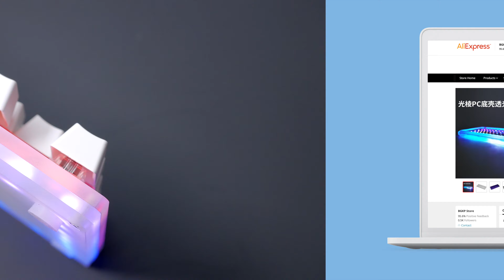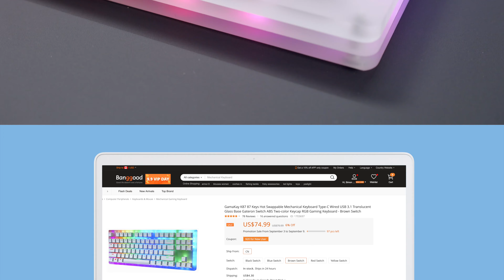GamaKay (Womier) K87 Mechanical Keyboard Review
Polycarbonate cases are some of the best options out there for a bright keyboard! Unfortunately, these cases also come with a hefty price,
except for Womier (now GamaKay) keyboards.

Today we're looking at the K87, this time with hot-swap switches, and we'll see if this budget glowing keyboard is worth considering!

Timestamps
Intro 0:00
Unboxing 0:22
Physical specs 0:34
Keycaps & layout 0:57
Switches & stabilizers 1:22
Sound test (Gateron brown switches) 2:10
Lights 3:01
Lack of software 3:43
Conclusion 3:57
Outro 4:29